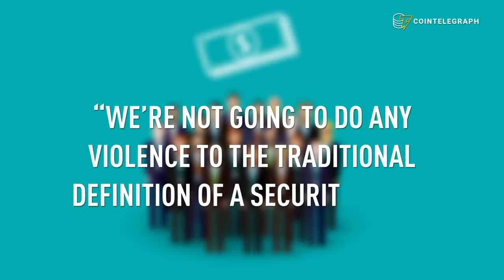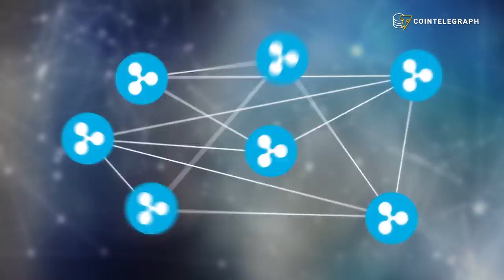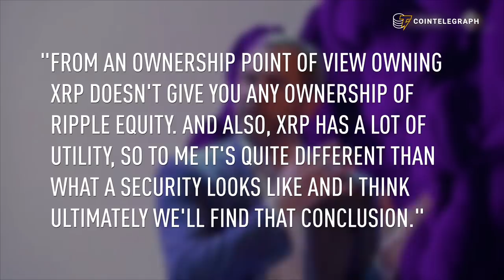Hodler’s Digest: Bitcoin Dies Again, The First US Crypto President and More Hype From Wozniak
Hodler's Digest, June 4-10. Watch top stories from the world of crypto.

This week's top news:
0:38 Mike Novogratz on regulation
1:47 SEC: Bitcoin is not a security
3:07 Brad Garlinghouse: Bitcoin is not a panacea
4:20 Bitcoin equals the world’s most valuable banknote
5:20 John Mcafee has announced he’s running for president
5:57 Bitcoin “died” for the 300th time
6:32 Steve Wozniak with some Bitcoin hype